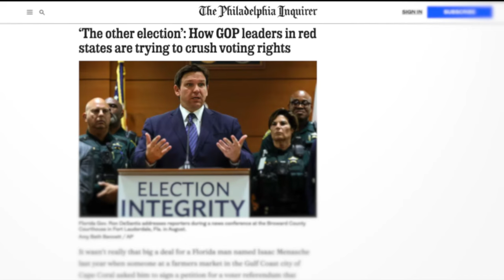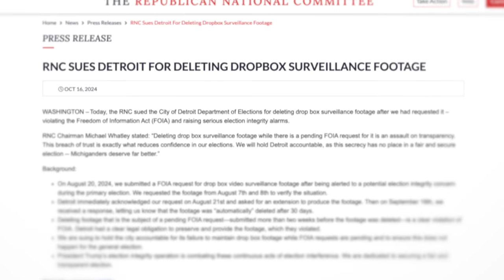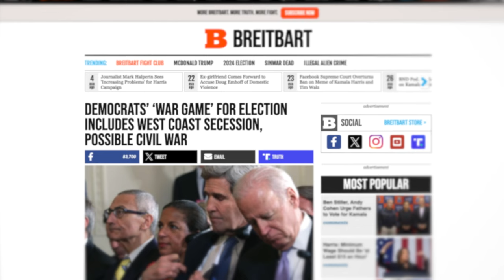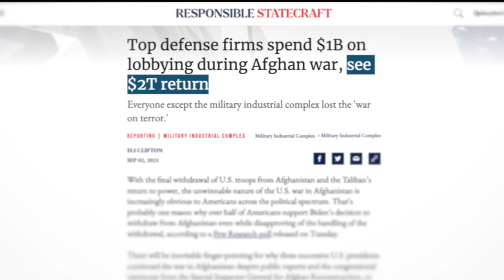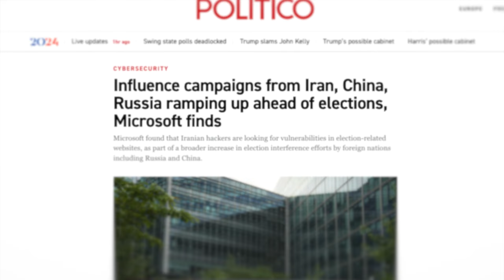It’s Good to Be Skeptical of Elections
As with any other government-controlled institution, a high level of public skepticism about elections is healthy.